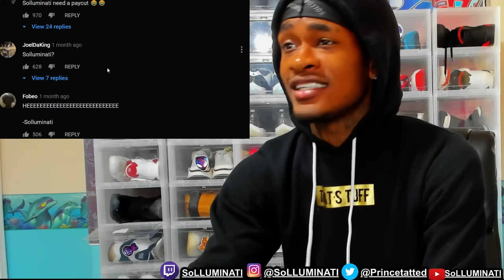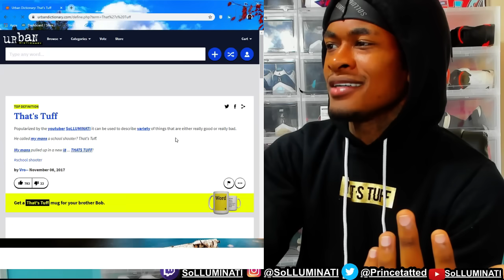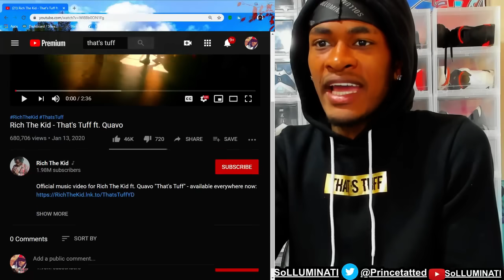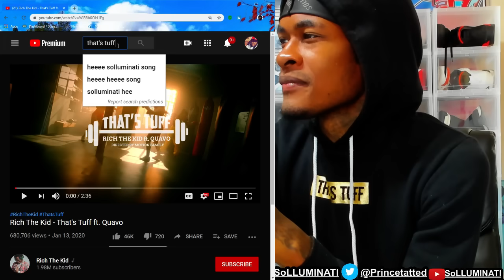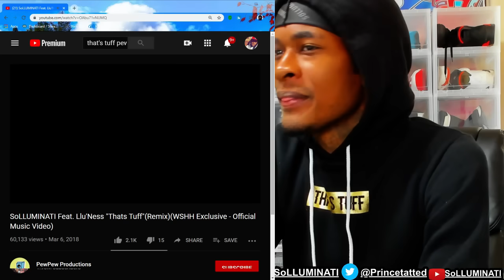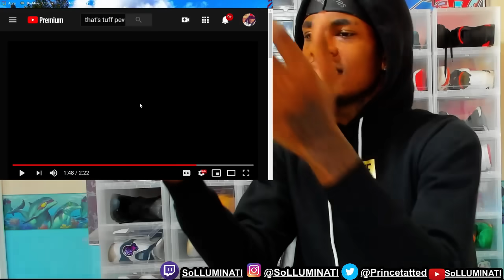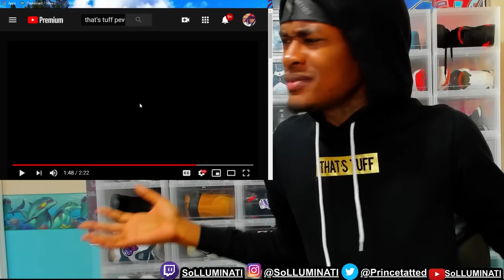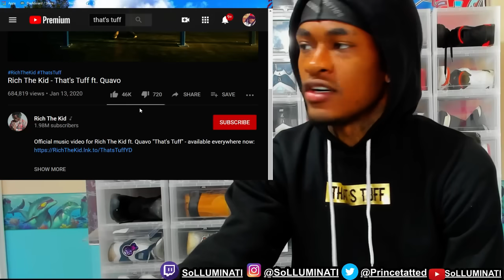RichTheKid MUST BE STOPPED !!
✪ Xbox - SoLLUMINATI

NBA 2K20, FORTNITE